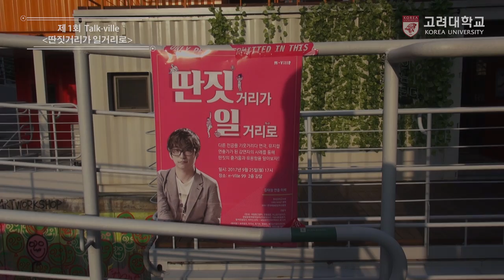[고려대학교 Korea University] 제1회 Talk-ville_딴짓거리가 일거리로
제1회 Talk-ville
딴짓거리가 일거리로

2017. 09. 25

고려대학교 π-ville 99 2층 강당